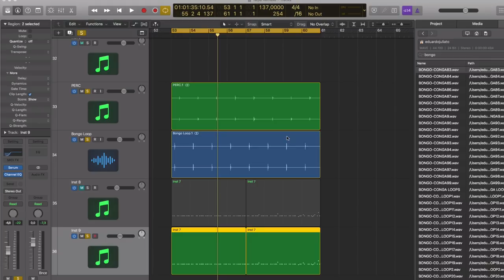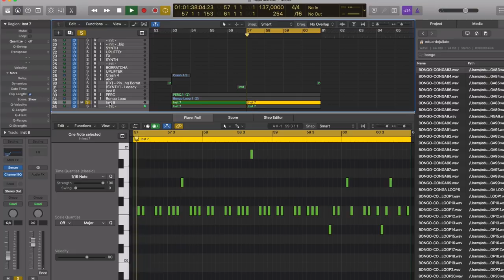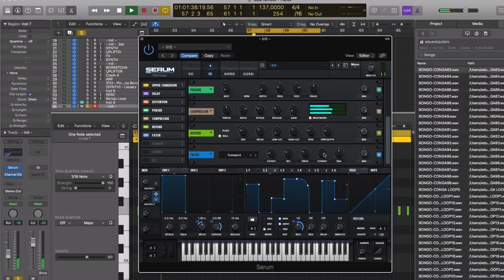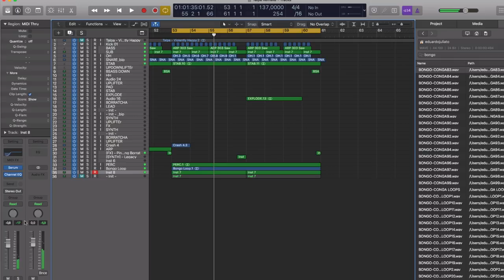Synths de Psytrance no Serum